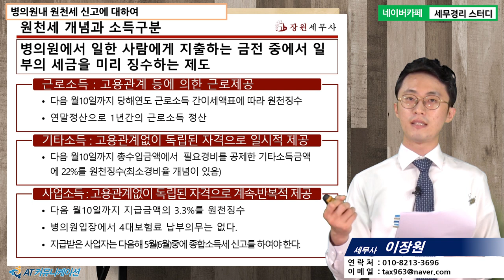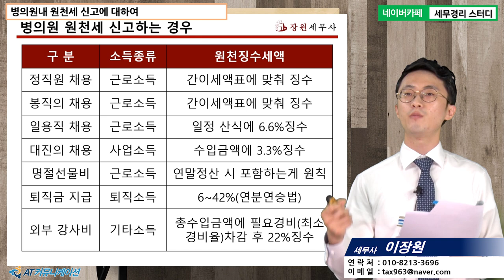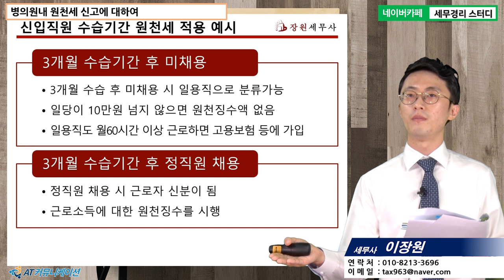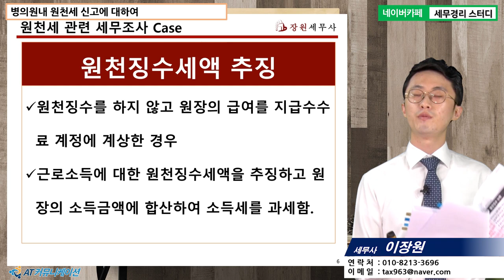[병의원세무 5분특강] 병의원내 원천세 신고에 대하여 [이장원 세무사의 5분특강]